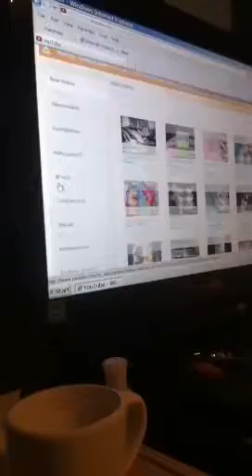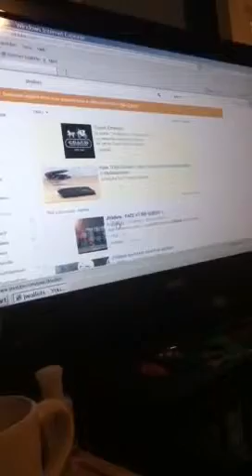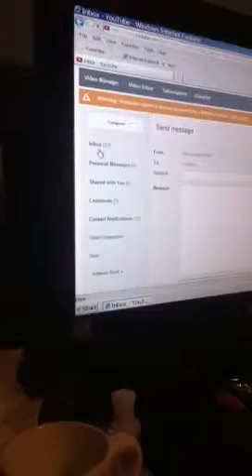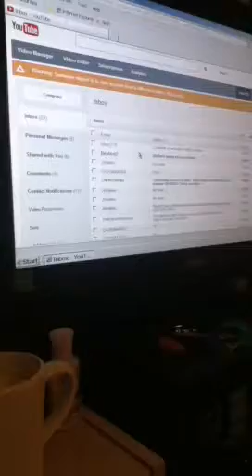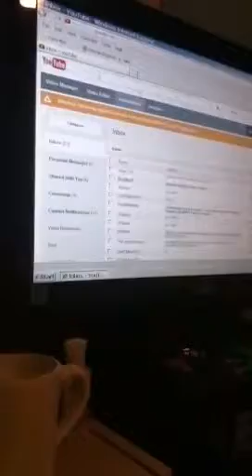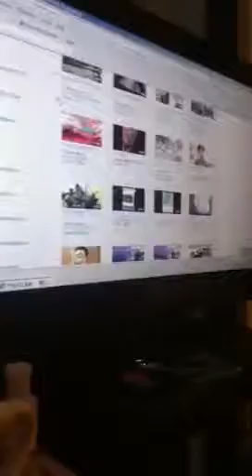How to pm someone on YouTube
Thanks I hope I helped you in a way